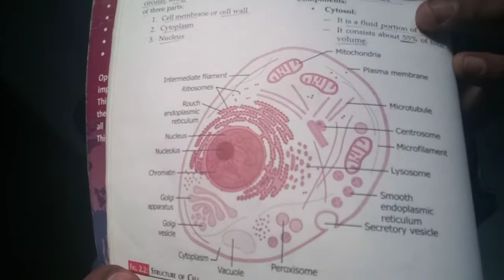what is cell, cell , cell componant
in this, Lacture आप इस लक्सर में आप किसी भी प्रकार की सेल्स के बारे में शिशु के बारे में पूरी जानकारी प्राप्त कर सकते हैं और इसमें जितने भी चैप्टर इंक्लूड की गए हैं सेल्स के बारे में बहुत दीप जानकारी दी गई है आप उसके बारे में पढ़ें और इसके बारे में जाने क्योंकि बी फार्मा फर्स्ट ईयर में बहुत ज्यादा जरूरी होती है किसी भी मेडिकल स्टूडेंट के लिए या बहुत ज्यादा जरूरी होती है इसीलिए आप बहुत ज्यादा से पढ़ें और हमारे साथ में हमारे चैनल को सब्सक्राइब थैंक यू धन्यवाद आपका